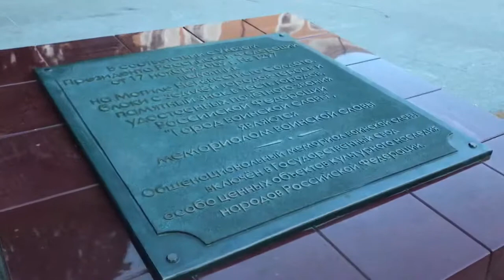🇷🇺 Monumento al Soldado desconocido, Moscú (Rusia, Mayo, 2019)